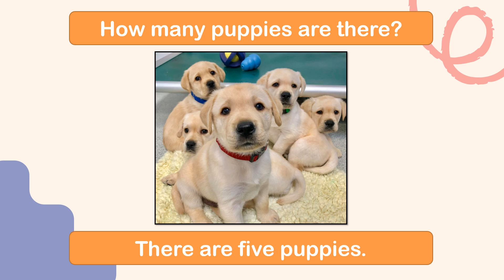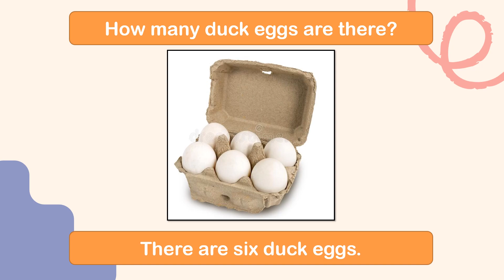Level 1 - How Much , How Many Activity - English Practice with Pictures